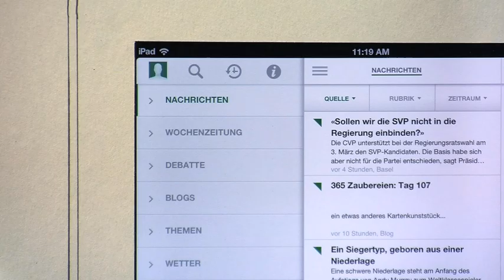Tages Woche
Nominated in Reading & News Category